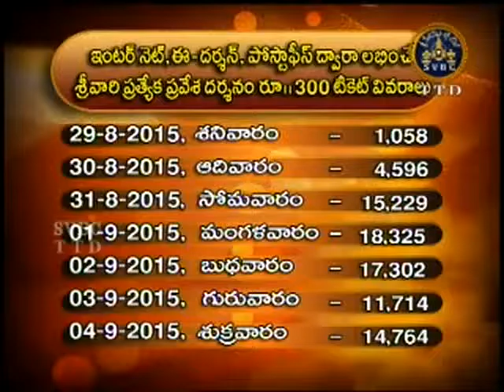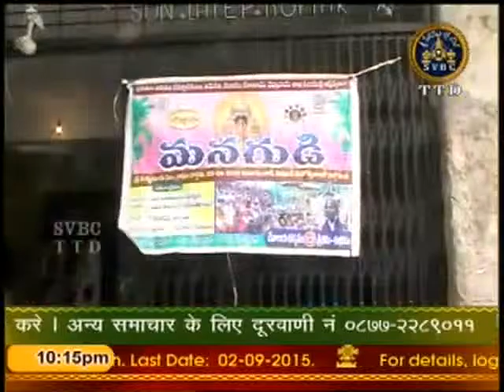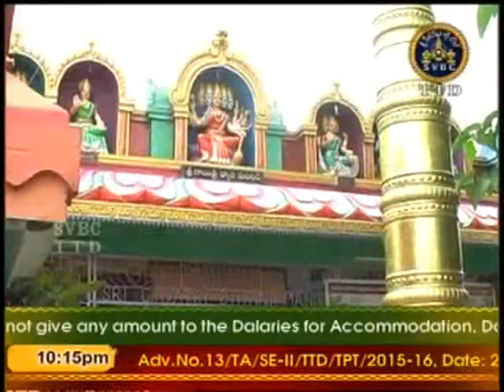SVBC TTD-Aadhyatmika Viseshalu 27-08-15